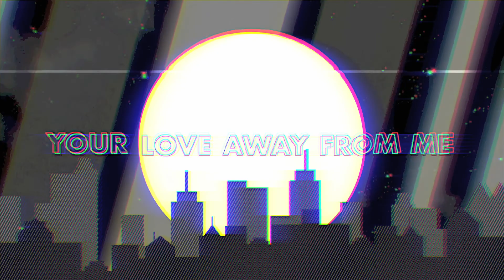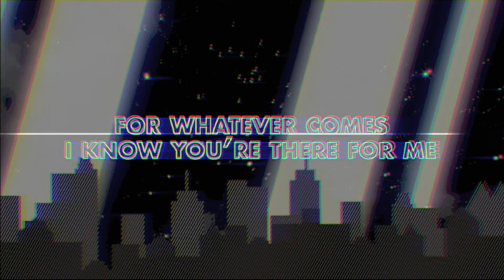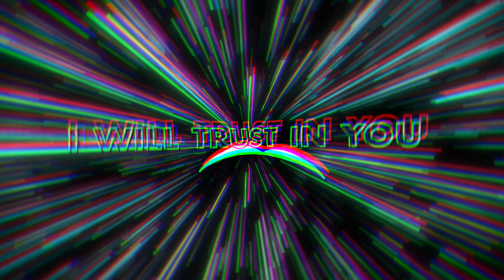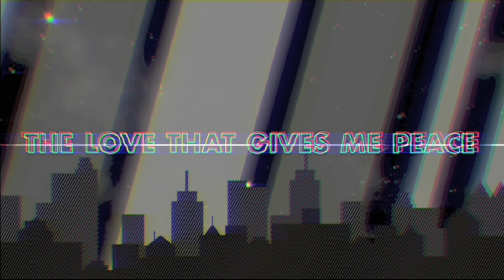Feast Worship - Good to Me (Instrumental Lyric Video)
Instrumental track published on June 9, 2019
Feast Music and Resources Inc.

"Good To Me" from the ABOVE + BEYOND INSTRUMENTAL Album.

Words and Music by Migs Mosuela.